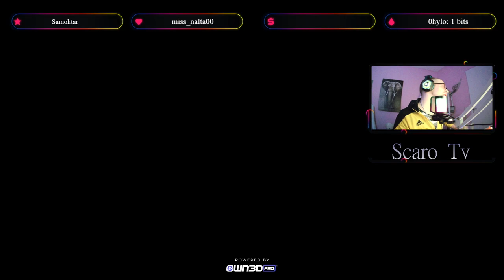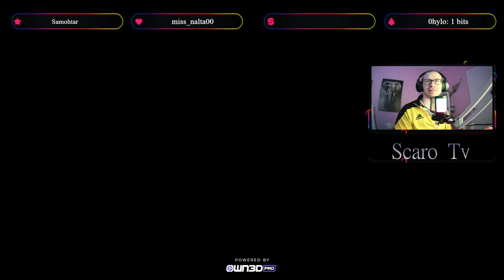[Gw2] [Ger welterkunden der welt